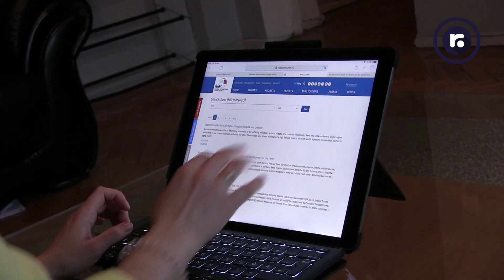Putin auf deutsch: Lüge zum Tiergartenmord?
Trotz zahlreicher inhaltlich zentralerer Punkte war in Deutschland die Hauptschlagzeile von Putins gestriger Jahrespressekonferenz, dass er dort eine Falschaussage von letzter Woche bezüglich des Tiergartenmordes in Berlin zugegeben hätte.

Was hat Putin in der letzten Woche - damals noch in Paris - gesagt, was diese Woche in Moskau zum gleichen Thema? Das ist ein perfektes Thema für unsere Reihe "Putin auf deutsch", in der wir unkommentiert Reden und Statements des russischen Präsidenten in deutscher Übersetzung zeigen. Zuerst der entscheidende Ausschnitt der Erklärung von letzter Woche in Paris, die es im vollen Umfang bereits per Video von uns gibt. Dann das gestrige Statement in voller Länge mit einigen harten Worten gegen die deutsche Politik. Alles übersetzt nach dem Originalmanuskript des Kreml und unkommentiert.